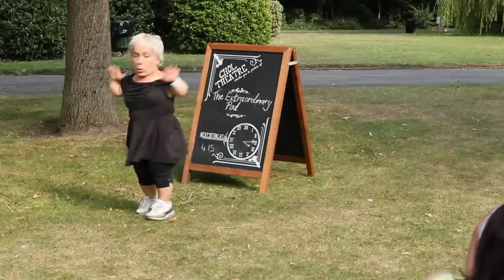The Flying Head by Chol Theatre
Outdoor Theatre Performance during "One World" Event at Crow Nest Park in Dewsbury , 30 July 2011